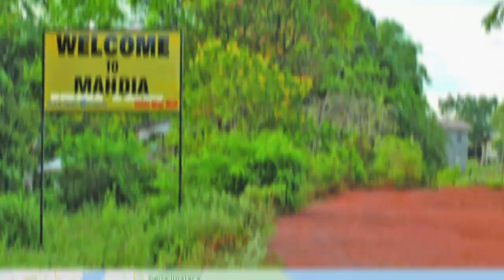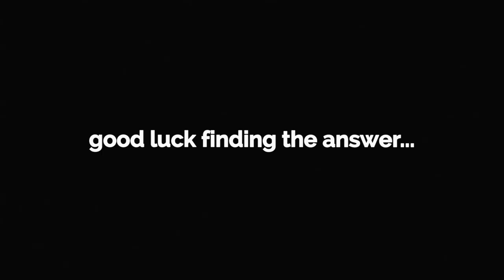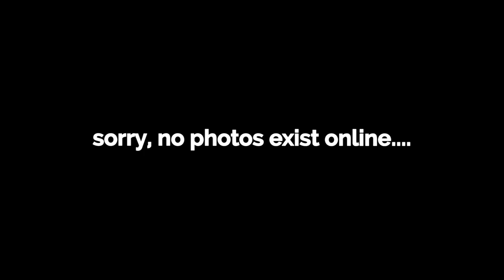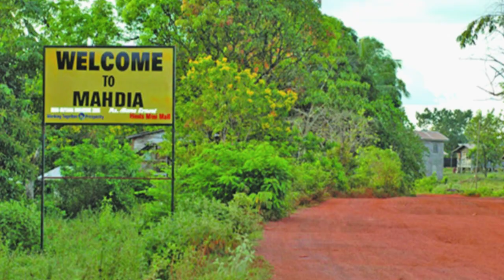The Forgotten Legacy of the Denham Suspension Bridge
Episode #13: The Denham Suspension Bridge: The Bridge to El Dorado

Reaching Guyana’s early goldfield was a death-defying task. That was until the construction of one of South America’s oldest modern suspension bridges. Located in the heart of Guyana, the Denham Suspension Bridge became the crucial link on the trail to Guyana’s goldfields. This is the story of the Denham Suspension Bridge, the Bridge to El Dorado.

The Denham Suspension Bridge is also known as the Garraway Stream Bridge. Although it has a third name. Can you guess what it is? Leave your answer in the comments!

Source:
Allicock, Dmitri. "The 1933 Denham Suspension Bridge into Guyana's Hinterland"

Like our videos? Help support us in our quest to highlight our lovely native land of Guyana!